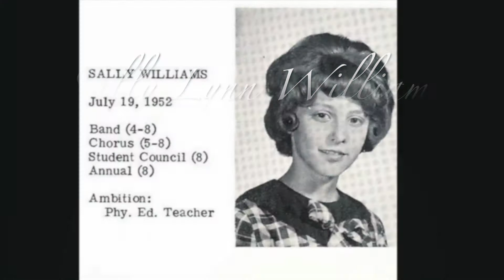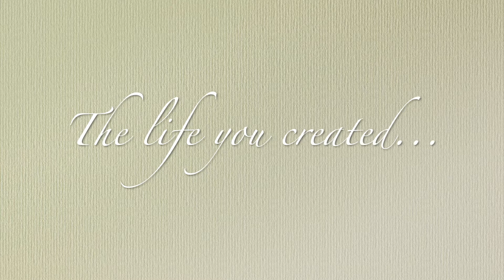Sally and Ron 50th Anniversary